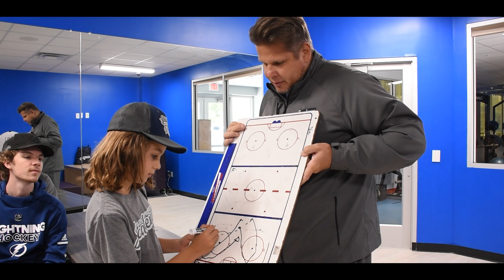Global Prospects Academy - FLORIDA'S Premier Ice Hockey Training Academy - Tampa, FL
The Global Prospects Academy (GPA) is an elite development academy featuring the highest levels of training in the disciplines of hockey, ice skating, and sports performance/recovery, accompanied by an educational curriculum partnership designed to meet the unique needs of elite competitive athletes.

GPA encompasses training platforms for ages 8 to 17, not only attracting athletes from the local/regional community but from international destinations. The access to educational freedom allows flexibility to the student and family and the ability to excel in both sport and academics.